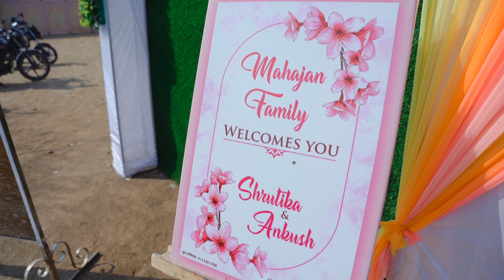SHRUTIKA & ANKUSH | Wedding Teaser | Series SHRUKUSH 『 thewhiteframes 』 Best Wedding Teaser 2022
Ankush & Shrutika wedding teaser